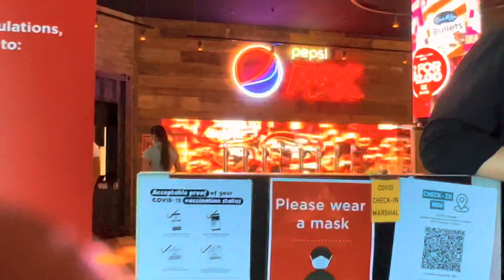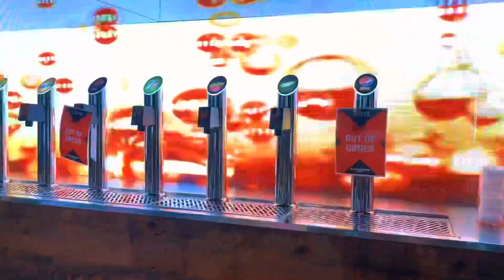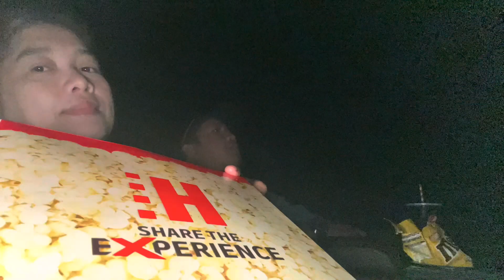HOYTS Frankston Bayside